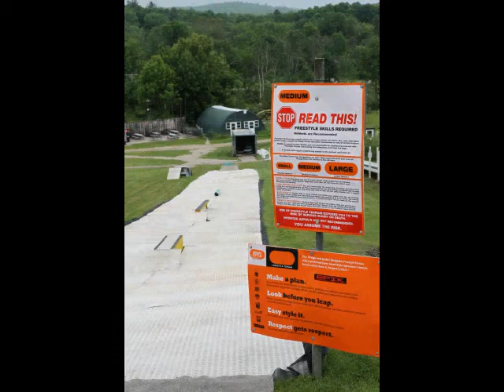Opening day at Summer Set up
Ski Ward opening day. Lots of things to do to get it right but it's a good start.